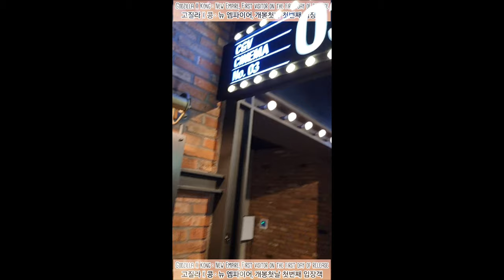Godzilla X Kong : New Empire, First visitor on the first day of release 고질라 X 콩 : 뉴 엠파이어, 개봉첫날첫번째입장객